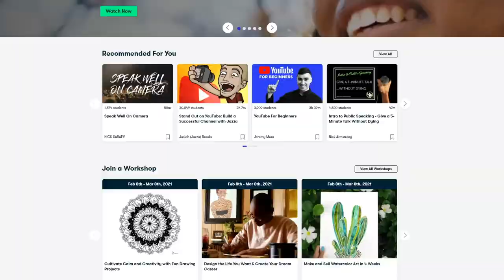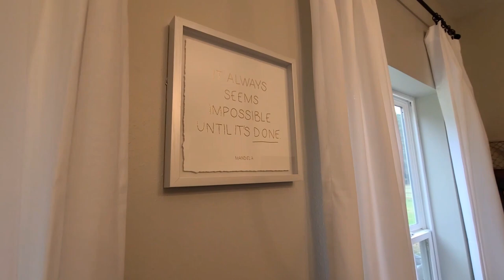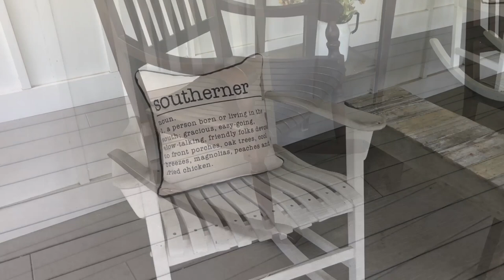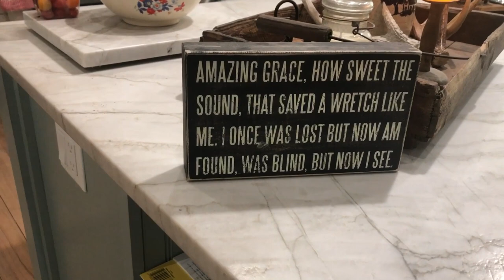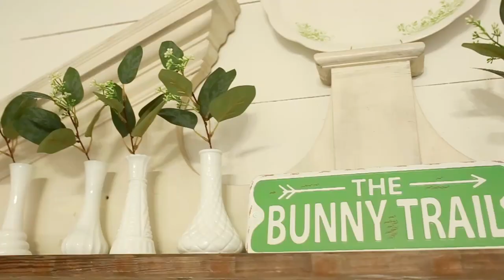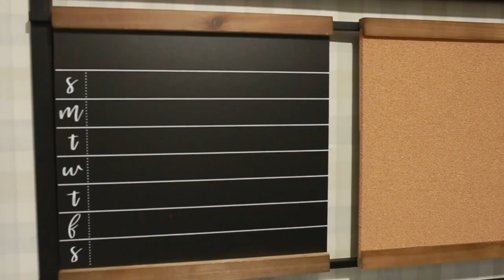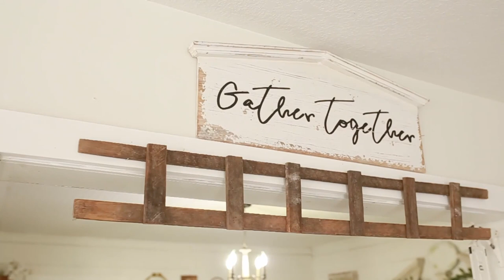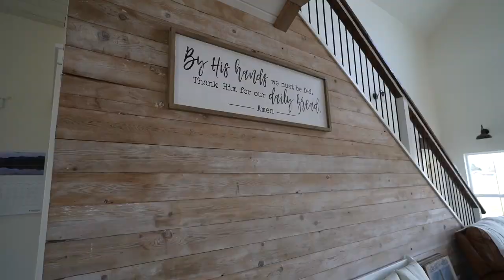5 Antique Farmhouse Home Tours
Small Business Deal of the Day Share - Pretty In Polka Dot Framed Photos ( So Cute for Playrooms ) save 15% with code LIVINGITCOUNTRY

Small Business Product Favorite of the Day - Large Colorful Sugar Mold ( Darling to organize crayons in playroom )

Deco TV Frames - $50 off with code Country50

Farmhouse Small Business Features

Farmhouse Scented Candle

Inspirational Farmhouse Shirt

Living it Country Special Deals

Simply Earth Essential Oils. Get a FREE Bonus Box with code: Livingitcountryfree
6.7dede9

Shop My Home Here

FarmStead Comforts Candle